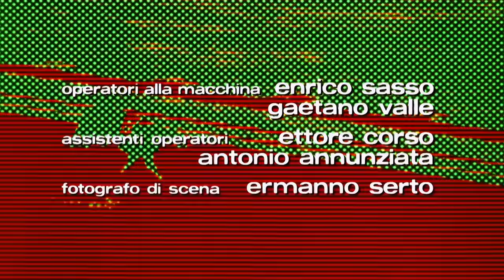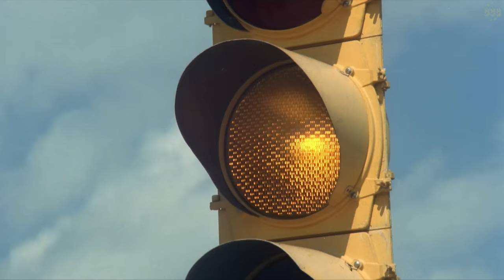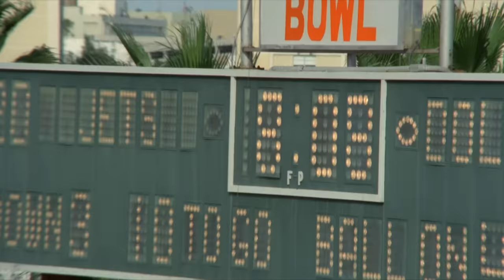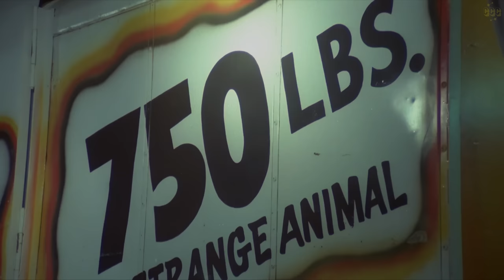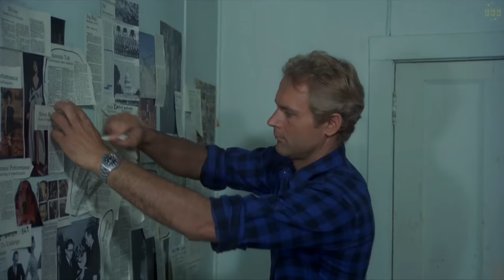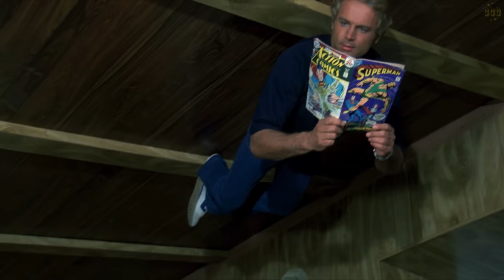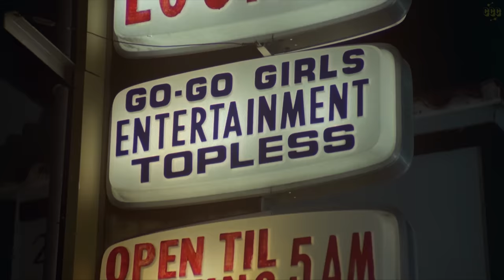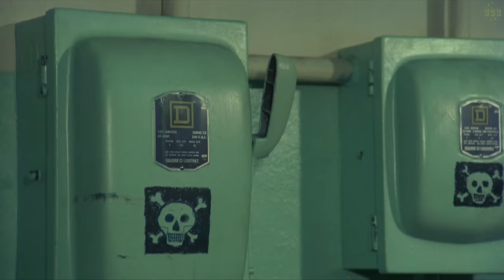Super Fuzz 1980 | Terence Hill, Ernest Borgnine | Action, Comedy | Full Movie | Subtitles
Red powder from a nuclear explosion gives a police officer super powers as long as he doesn't see anything red. He is eventually framed for murder and is unsuccessfully executed by many different methods.

Original title: Poliziotto superpiù

Director: Sergio Corbucci
Writers: Sergio Corbucci, Sabatino Ciuffini
Stars: Terence Hill, Ernest Borgnine, Joanne Dru
Genres: Action, Comedy, Fantasy, Sci-Fi

This film has English & Italian audio options. 👉 go to video settings ⚙️  to change your audio / subtitle language.=